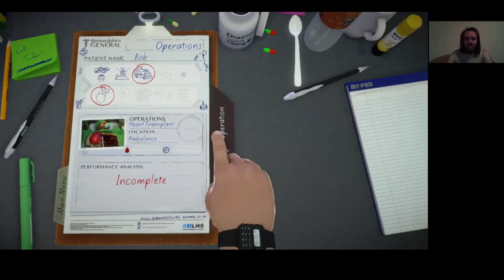Surgeon Simulator Gameplay #11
Heart Transplant Ambulance